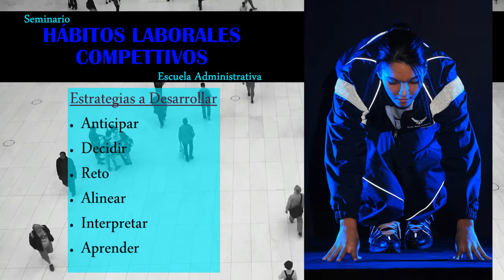Seminario Hábitos Laborales Competitivos PoliContinental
Aprende a fortalecer las competencias blandas de tu personal para hacer más  efectivo el equipo de trabajo. Escuela Administrativa Politécnico Continental.